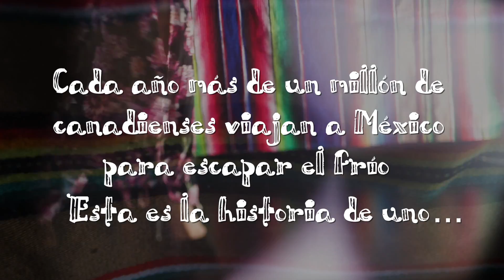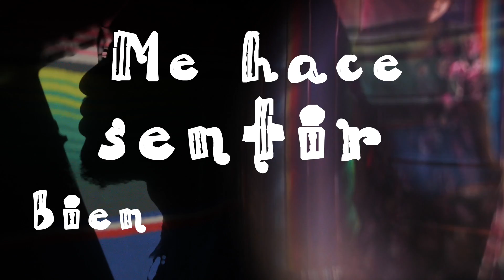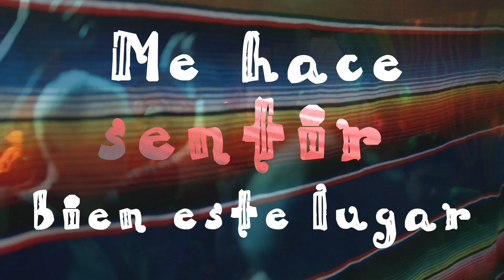John Welsh & Los Valientes// Me Hace Sentir// From the album "Vamonos Mi Chica!"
Escucha esta cancion en Spotify, iTunes y Google Play. Lyric video for "Me Hace Sentir" by Canada's John Welsh Band.
Credit to Sam Bryce(Videographer) and Tyler Johnson(Producer) Check out "Me Hace Sentir" on Spotify, iTunes & Google Play!